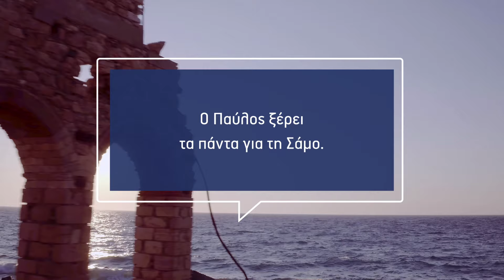Γνωρίστε τον Παύλο από τη Σάμο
Το μεγαλύτερό μας ταξίδι στην Ελλάδα ξεκινά! Σκοπός του να φέρει όλη την Ελλάδα κοντά μέσα από ήχους, γεύσεις, εικόνες αλλά και από τη φιλοξενία των ίδιων των ανθρώπων της.

Τον Ιούλιο κάνουμε στάση σε Σάμο, Λήμνο, Ικαρία. Ρωτήστε τον Παύλο από το Βαθύ, ό,τι θέλετε για τη Σάμο! Κάντε τις ερωτήσεις σας στο και οι ντόπιοι θα σας αποκαλύψουν το νησί όπως μόνο εκείνοι το γνωρίζουν!

Και που ξέρετε ίσως είστε ένας από τους τυχερούς του μήνα που θα γνωρίσουν από κοντά τη Σάμο και τους ανθρώπους της.